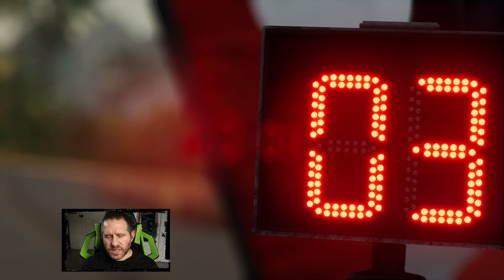Dakar Desert Rally - Ep 2 - First Full Rally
Dakar Desert Rally is the biggest off-road rally racing adventure ever developed. Experience the speed and excitement of the largest rally race on the planet, featuring a wide variety of licensed vehicles from motorcycles, cars, trucks, quads and SSVs.